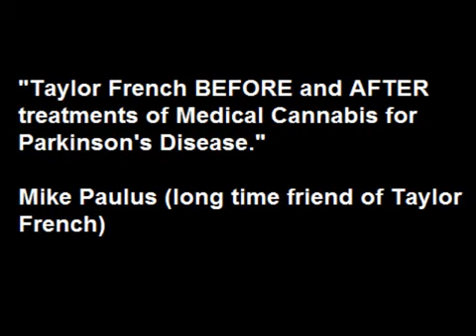Michael J Fox it s ☆Rick Simpson Oil☆ NOT Pine Nut Oil